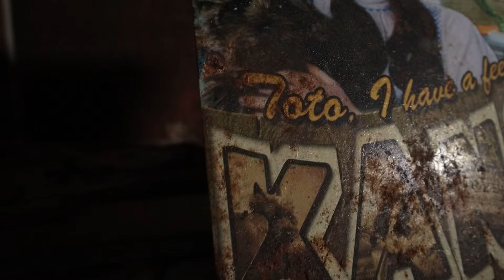Terror In The Basement | Edinburgh Manor Pt. 2 Paranormal Investigation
After establishing contact in the notoriously haunted Edinburgh Manor asylum, Ethan and Mike take it a step further and attempt the Estes Method. Fascinating results are recorded, but the night is still young. Heading into the basement to face "The Joker", Mike encounters something terrifying...

Be sure to follow my friend Ethan at Wulf Paranormal who is in all of my videos:

If you'd like to support us

Charm City Paranormal is a solo/collab project about exploring the unknown and the paranormal. From creepy encounters with shadow people to scary situations in haunted and abandoned places, our goal is to push the limits in order to capture real, captivating paranormal evidence and show the world that an after life exists, using some of the best modern paranormal research equipment available.